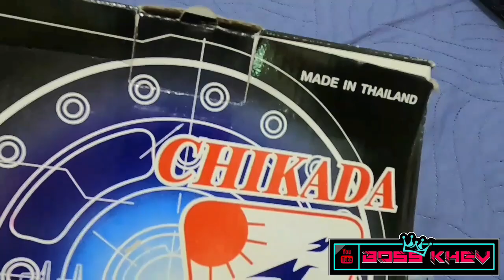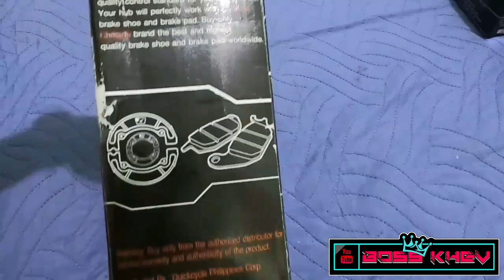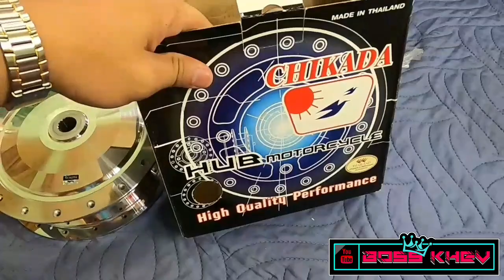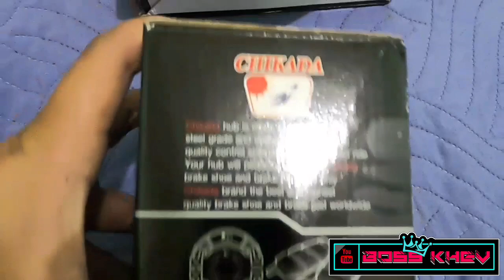Unboxing CHIKADA HUB for YAMAHA MIO SPORTY and NOUVO | FRIENDLY PRICE | PREFERRED SHOP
(Play in 720p resolution for a better video quality)

Zup mga Boss! Magandang araw po sa inyong lahat. Sana makatulong tong video na to para sa mga tropa natin jan na nagbabalak mag-rimset or magpalit ng hub para sa kanilang pinakamamahal na Mio Sporty or Nouvo. Pa-support na din po itong channel ko mga Boss. Thank you very much in advance po😊

Ps. Pasensya na po if may problema sa video mga Boss. Gabi ko po kasi kinuhanan ng video yan😁

●Sunny_Morning - Bruno E. (Attribution Not Required)
●Tuesday Dub - Silent Partner (Attribution Not Required)
THANK YOU SO MUCH YOUTUBE!